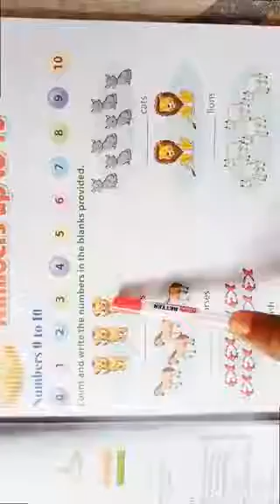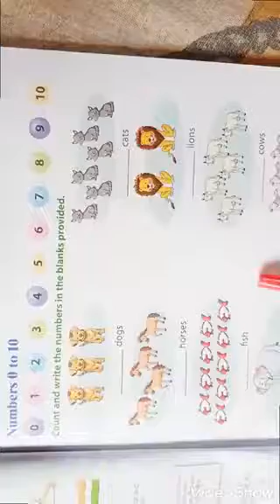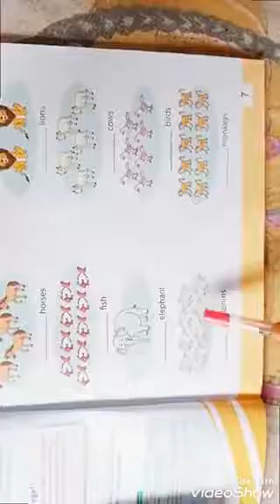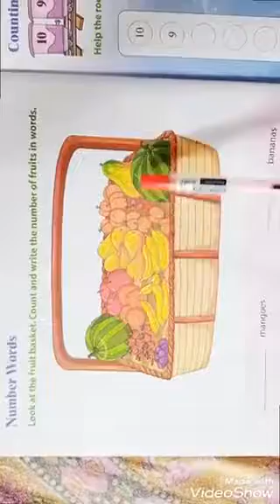Class 1 ( maths ) chapter 1